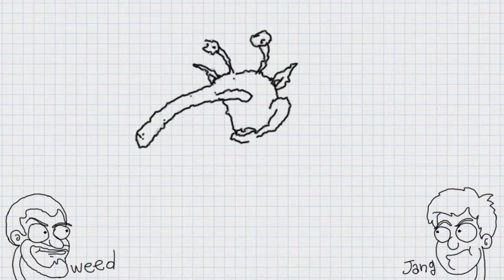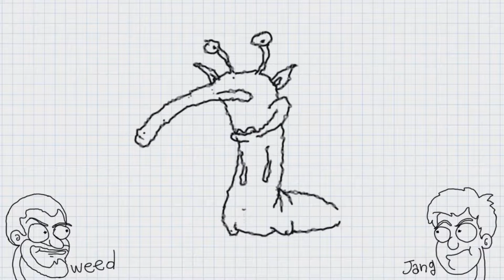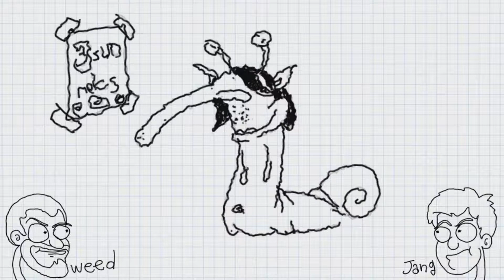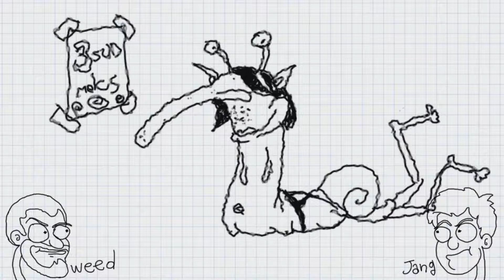PAUZA MENTALA: "Gentle Melc"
In "Pauza Mentala" dam drumul creierului sa se exprime artistic fara filtru, reguli sau lingura.

"Orice este posibil atata timp cat este imposibil"  - Jang